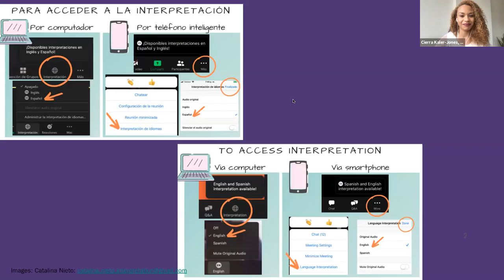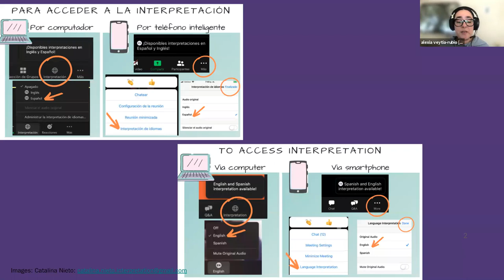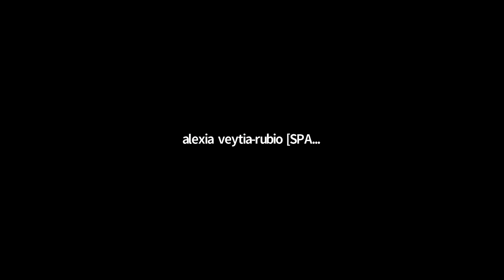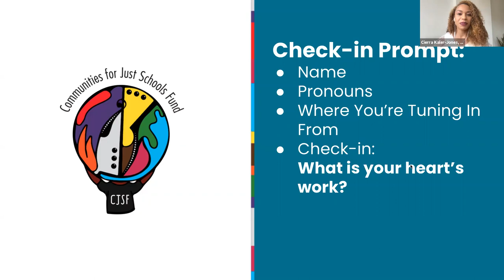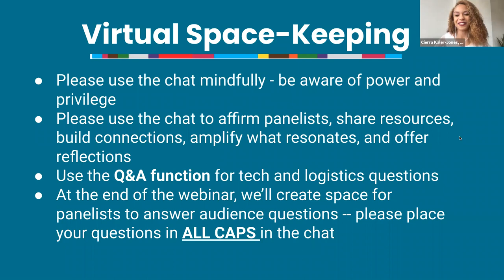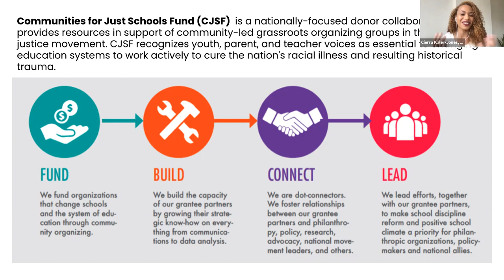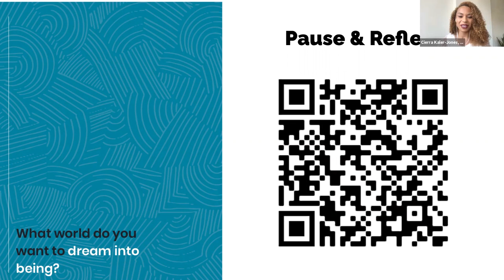ReclaimSEL Webinar: Transforming SEL through Healing and Restorative Justice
In this webinar, we unpacked the section of the radical report (“radport”) Reclaim Social-Emotional Learning: Centering Organizing Praxis for Holistically Safe Schools that highlights how culturally-affirming SEL is centered in healing justice and emotional justice to transform schools to truly be holistically safe spaces.

Nationally, we see that there is no container for SEL to happen, where there are police in schools, biometric data tracking, bills that curb the rights of transgender young people, pushes for patriotic education, schools as fortresses, and educators and administrators not being supported in their own SEL development. If states and districts are stifling critical consciousness-building, spirit-murdering Black and Brown young people through whitewashed curricula, and physically criminalizing young people for their existence, SEL cannot happen. If SEL does not uplift transforming schools, it instead forces young people to conform to white supremacist structures that deny their humanity.

True SEL is about understanding our relationships with ourselves and with others. It’s to know ourselves as holistic human beings, and to be able to see the humanity in others to fight, together, for the world we deserve, which is rooted in love and justice. In order to know ourselves, understand our emotions, deepen our relationships, and heal from individual and collective trauma, schooling spaces must move from control and management tactics to restorative and transformative spaces.

Presenters/panelists:
Tanisha "Wakumi" Douglas, Co-founder & Executive Director,  S.O.U.L Sisters Leadership Collective
Nyoka Acevedo, Program Officer, Andrus Family Fund
Dwanna Nicole, Executive Director, Restorative Justice Partnership
Thalia González, Senior Scholar, Center on Poverty and Inequality at Georgetown Law
Jenny Arwade, Co-Executive Director, Communities United

Moderator: Cierra Kaler-Jones, Director of Storytelling, Communities for Just Schools Fund